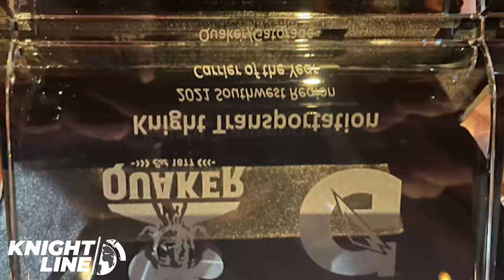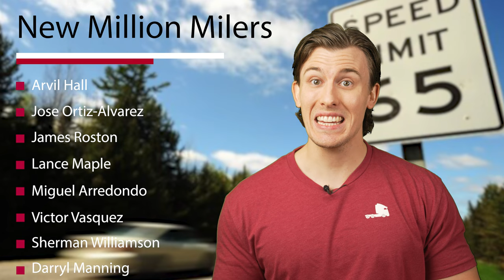How To Make TIRE KING Money, Desert Storm Truck, Carrier of the Year | KNIGHTLINE | July 7th, 2022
In this episode of Knightline, we're talking about the Love's TirePass program available to all Knight Transportation drivers for FREE, some recent Carrier of the Year awards we received, the latest addition to the Fleet of Heroes, new Million Milers, our latest videos, and more!